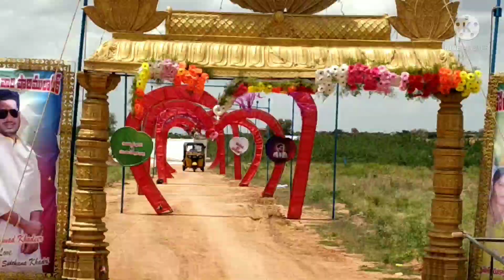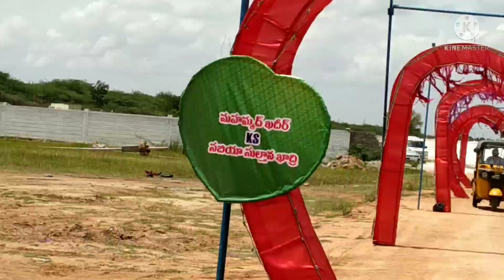పత్తికొండ గోపాల్ ప్లాజాకి వెళ్లొచ్చాం